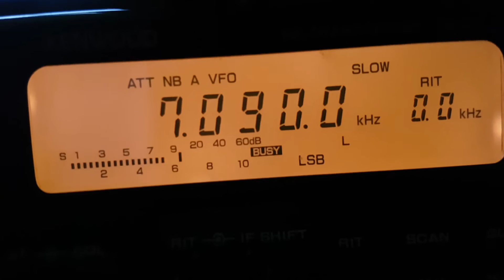Home made dipole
40m home made dipole testing out